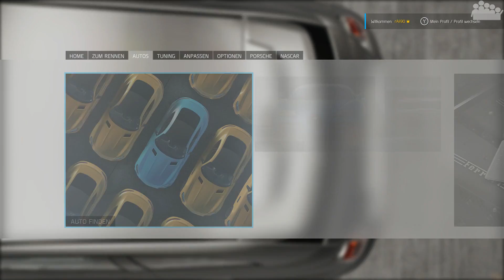FORZA MOTORSPORT 6 - Turn 10 Summer Car Pack - Review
► Wir schauen uns gemeinsam alle 7 Autos des Turn 10 Summer Car Pack's an. Neben einer kurzen Testfahrt schauen wir natürlich auch was wir für Umbauten an den Autos vornehmen können. Die folgenden Autos sind im Pack enthalten:
● 2016 Cadillac CTS-V Sedan
● 2000 BMW 323ti Sport
● 1979 Datsun #33 Bob Sharp Racing 280ZX Turbo
● 1964 Ferrari F-158 F1
● 1964 Watson #1 Sheraton-Thompson Special Roadster
● 2016 Abarth 695 Biposto
● 1991 Nissan #23 Nissan R91CP

► Ab wann wird welches Auto gezeigt?
● 4:17 Nissan #23 Nissan R91CP
● 12:38 Abarth 695 Biposto
● 23:27 Watson #1 Sheraton-Thompson Special Roadster
● 32:30 Ferrari F-158 F1
● 42:01 Datsun #33 Bob Sharp Racing 280ZX Turbo
● 52:13 BMW 323ti Sport
● 59:16 Cadillac CTS-V Sedan